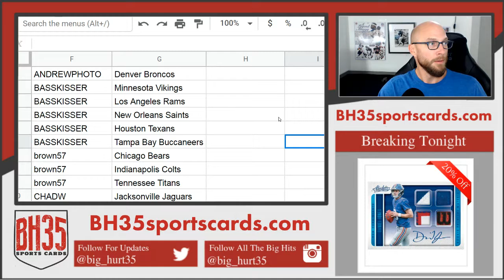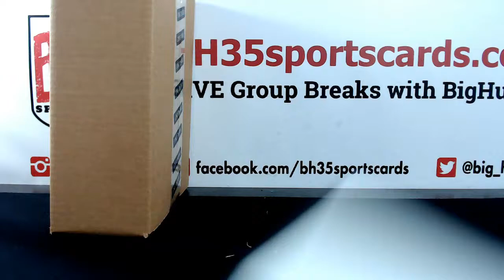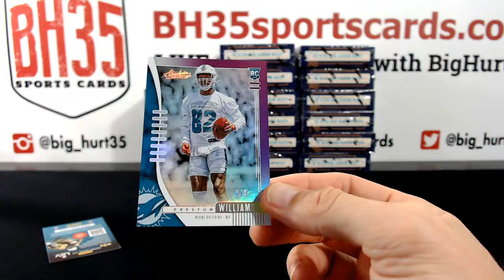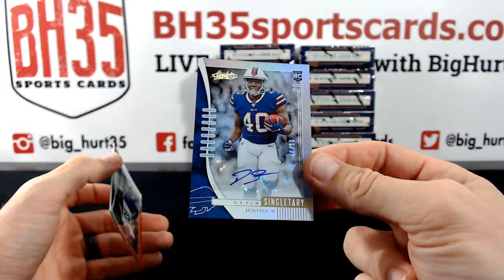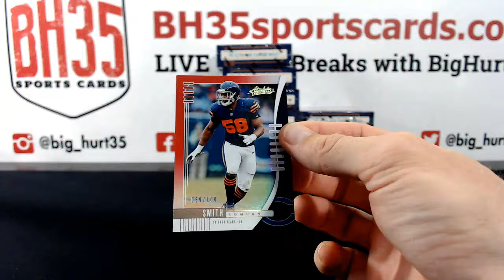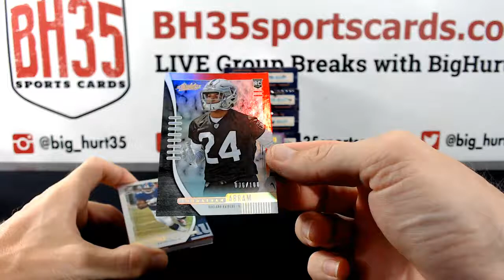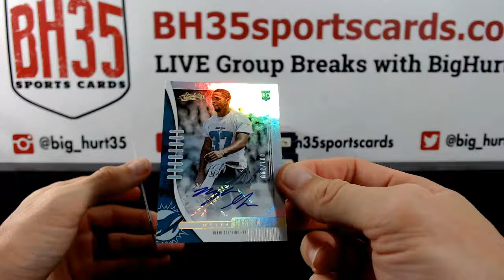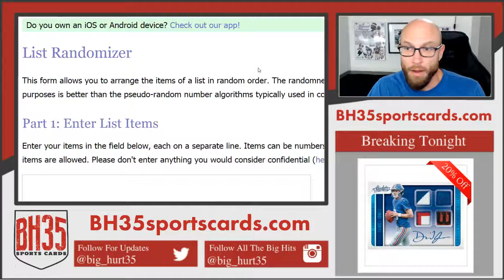2019 Panini Absolute Football | 6 Box Case Break #5 Pick Your Teams